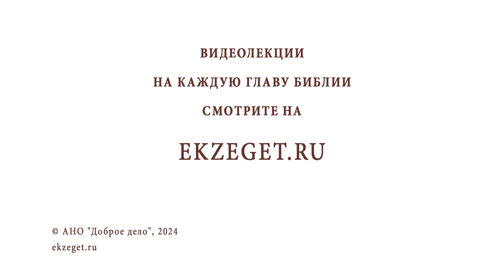ВСЕГДА ЛИ НЕТЛЕННОСТЬ МОЩЕЙ - ПРИЗНАК СВЯТОСТИ ЖИЗНИ ? Священник Владислав Береговой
Команда Экзегет.

В сегодняшнем видео на библейском портале Экзегет священник Владислав Береговой рассуждает на тему: "Всегда ли нетленность мощей – признак святости жизни?"

🔸  "По вере вашей да будет вам"
🔸  Нетленность мощей
🔸  Святость праведников